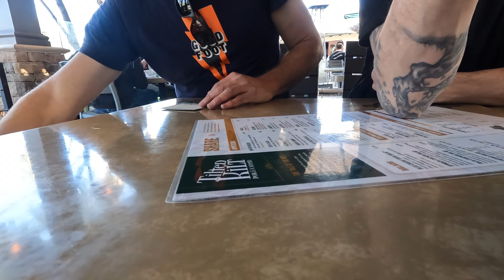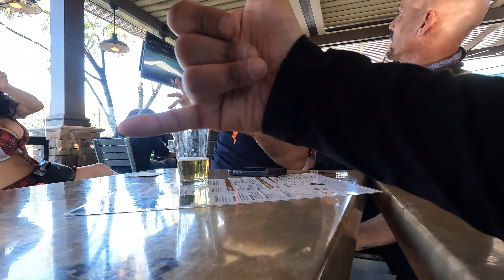Electric Unicycles - The Last Sunday of every Month Ride. | Monster Pro. 4K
The Last Sunday of every Month Ride, February 2022 Edition.